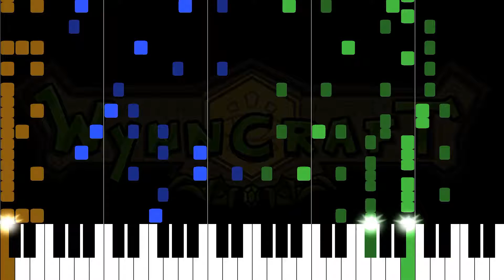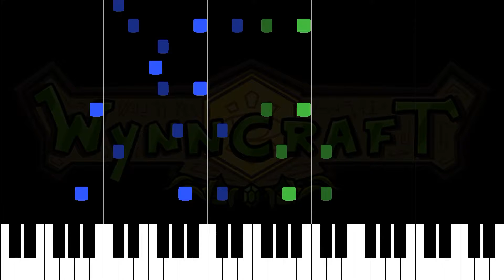[03A] Corkian Madness (Dwelling Walls) Piano Tutorial + MIDI [Wynncraft]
Written by Selvut283 and XavierEXE.
Original video by XavierEXE: he didn't upload this (yet) .
Note that this is probably only fully playable if you are an octopus, but if you are not, I'll let you decide which notes you want to skip :D. This is the full song that plays in Wynncraft and I don't want to skip any note.
Be sure to leave a comment on which song you want a piano tutorial on!

I used separate MIDIs for the visuals (shorter notes, percussion on the same pitch if the video isn't titled melodic percussion), audio (long notes, always melodic percussion), and the uploaded MIDI has the shortest notes (it's much more readable when opening in MuseScore) and doesn't have the melodic percussion, but I may upload MIDIs with melodic percussion too.

You can download the Wynncraft soundfont I created: it has 5 melodic instruments (harp mapped to harpsichord, bass mapped to acoustic bass, snare mapped to steel drums, hat mapped to reverse cymbal and basedrum mapped to taiko drum) and 3 percussion (snare mapped to acoustic snare, hat mapped to closed hi-hat and basedrum mapped to acoustic bass drum), perfect for playing the midi files (with normal or with melodic percussion) generated by the converter.py

If you are interested in Wynncraft scores you should definitely check out Xeoran's work

I used FluidSynth with the soundfont for the sound.